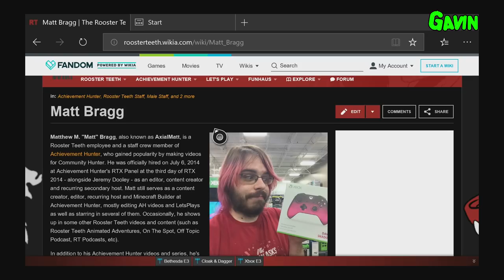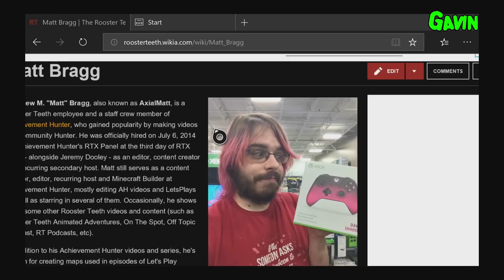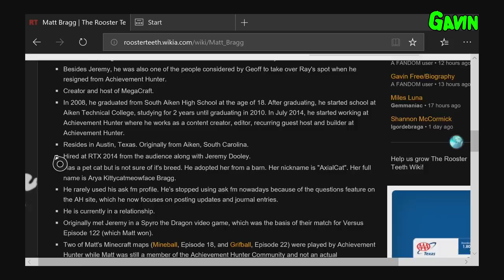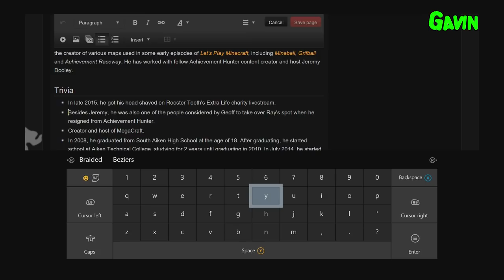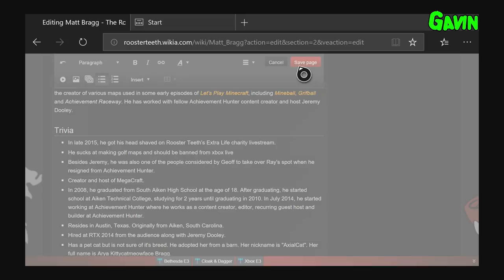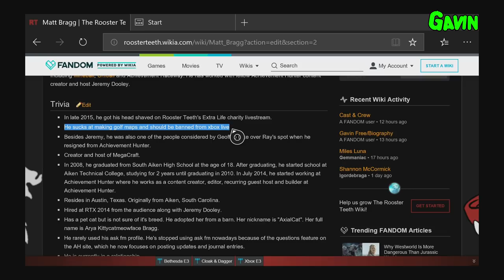Driven to the Edge - Fore Honor - Infinite Minigolf (#10)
Achievement Hunter will never be the same after Gavin quits the game to take drastic measures to make sure everyone knows that Matt's maps are an affront to mankind.